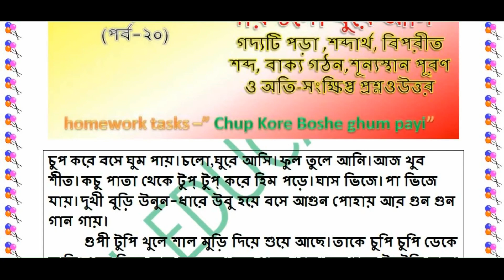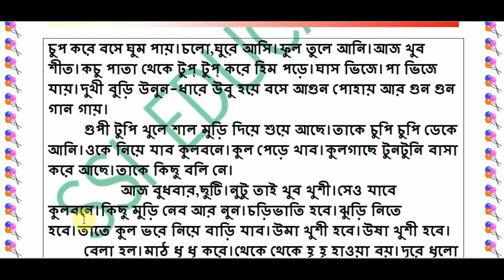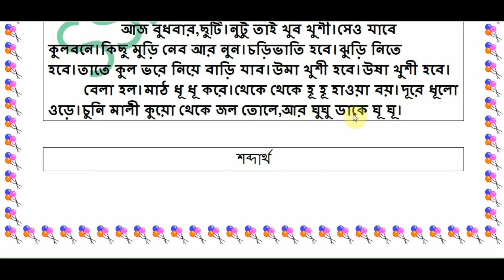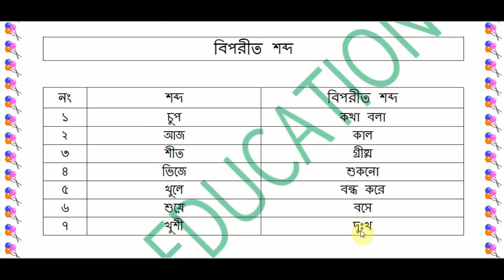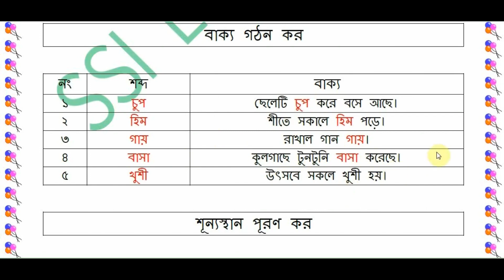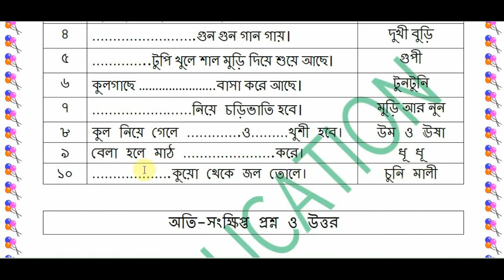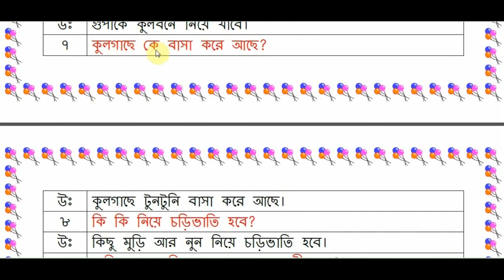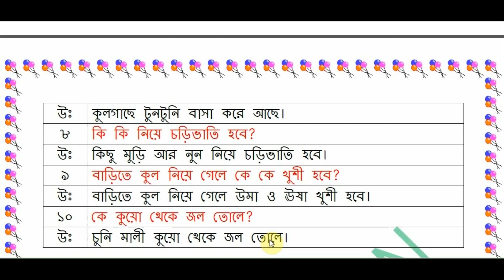Class I sahaj path in Bengali | story Chup Kore Boshe ghum payi | চুপ করে বসে ঘুম পায় (পর্ব-২০)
Class I sahaj path in Bengali | story Chup Kore Boshe ghum payi | চুপ করে বসে ঘুম পায় চলো ঘুরে আসি (পর্ব-২০)
বিষয়- রবিন্দ্রনাথ ঠাকুরের লেখা“চুপ করে বসে ঘুম পায় চলো ঘুরে আসি “গদ্যটি থেকে
১)গদ্যটি পড়া
২)শব্দার্থ
৩) বিপরীত শব্দ
৪) বাক্য গঠন করা
৫) শূন্যস্থান পূরণ
৬) অতি-সংক্ষিপ্ত প্রশ্ন ও উত্তর

Related-class I sahaj path in Bengali, story Chup Kore Boshe ghum payi, Chup Kore Boshe ghum payi story,homework tasks for primary school in Bengali, Chup Kore Boshe ghum payi,class 1 bengali worksheet,Chup Kore Boshe ghum payi worksheet,bengali question and answar for class 1, প্রথম শ্রেণীর সহজ পাঠ, চুপ করে বসে ঘুম পায় চলো ঘুরে আসি,সহজপাঠ,